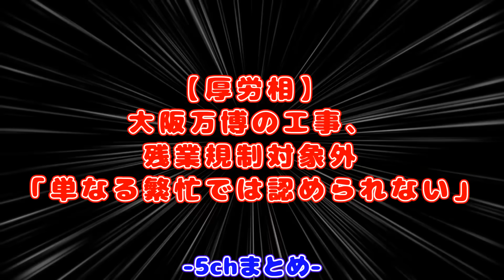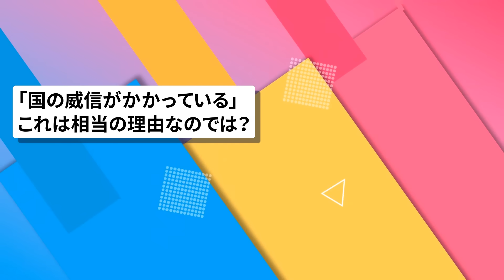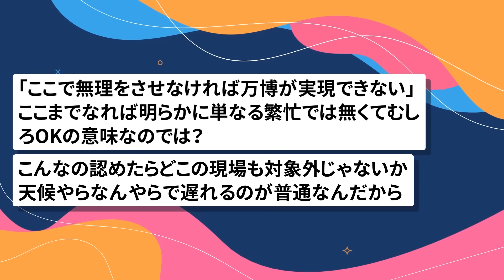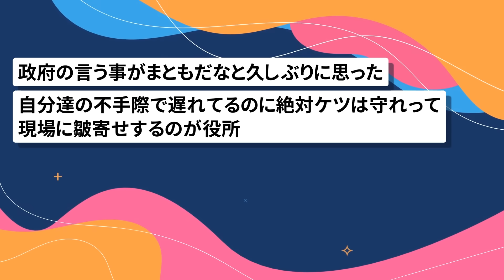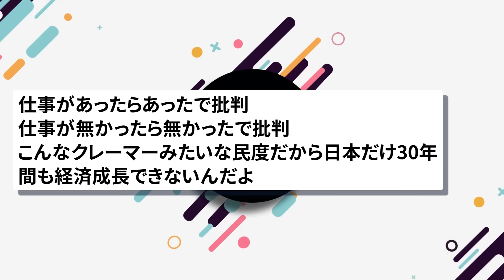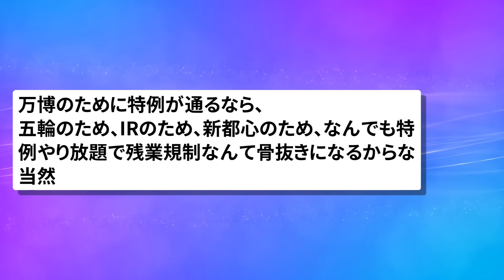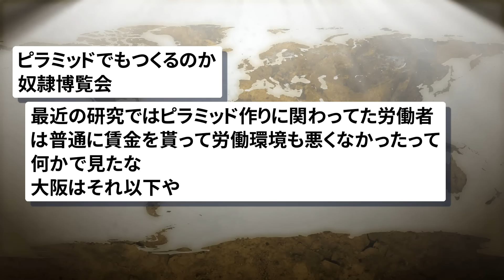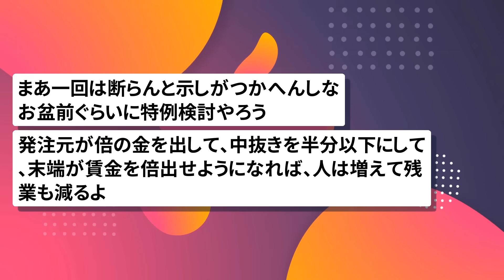【2chまとめ】大阪万博、残業規制対象外の要請、「単なる繁忙では認められない」【面白いスレ】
引用元:
47NEWS
【速報】残業規制対象外「単なる繁忙では認めない」

使用素材:
pixabay
いらすとや
ジャパクリップ
OKUMONO
DOVA-SYNDROME
MusMus